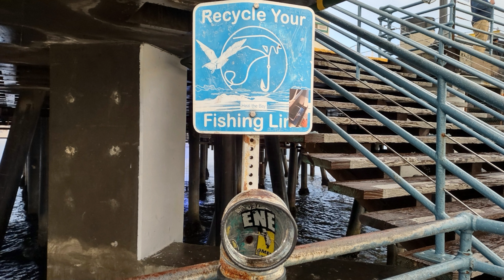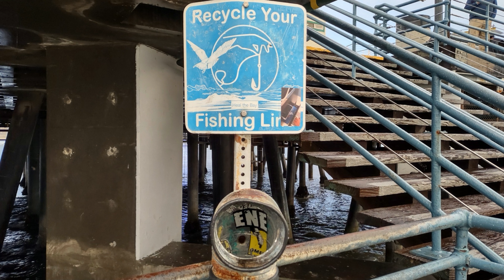Rainy Day - Santa Monica Pier - 2/6/24 - ASMR - Meditation - Zen - Exercise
Rainy Day
Santa Monica Pier
Tuesday 2/6/24 3:48 PM

THE RAINY DAY

The day is cold, and dark, and dreary;
It rains, and the wind is never weary;
The vine still clings to the mouldering wall,
But at every gust the dead leaves fall,
And the day is dark and dreary.

My life is cold, and dark, and dreary;
My thoughts still cling to the mouldering Past,
But the hopes of youth fall thick in the blast,
And the days are dark and dreary.

Be still, sad heart! and cease repining;
Behind the clouds is the sun still shining;
Thy fate is the common fate of all,
Into each life some rain must fall,
Some days must be dark and dreary.